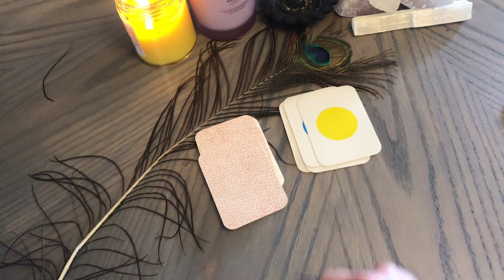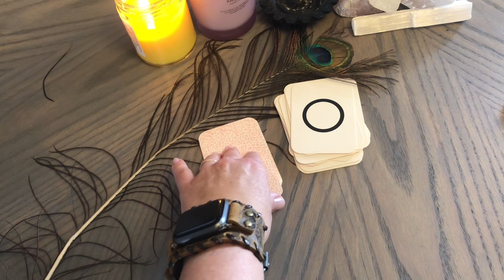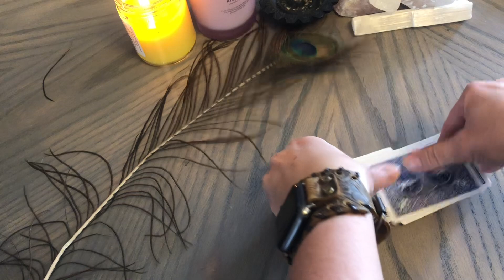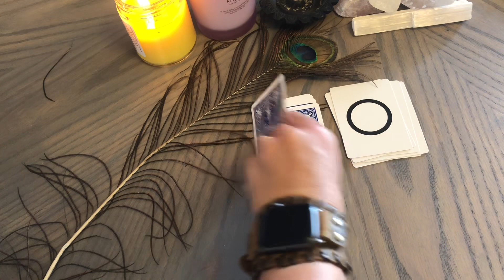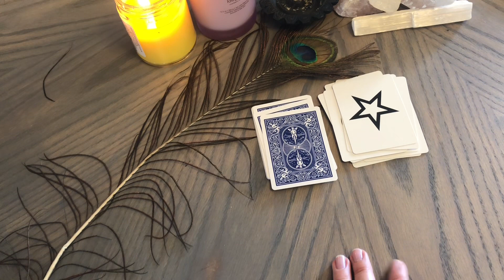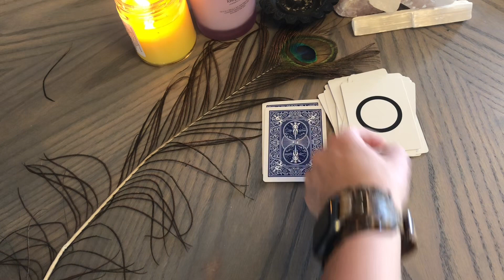Daily Psychic and Intuition Practice: Aug 22, 2023 Increase intuition a little each day. Dreamwalker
This is a daily practice for anyone trying to increase their intuition. Everyone has some sort of extrasensory perception, psychic ability, or clairvoyance. This is a free and easy daily practice to increase your skills.